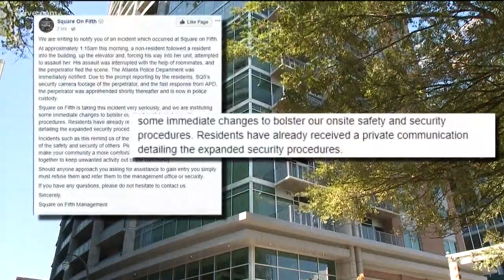TheLateFeed: Attempted rape leaves Georgia Tech students on edge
The suspect is behind bars but students still have security concerns.